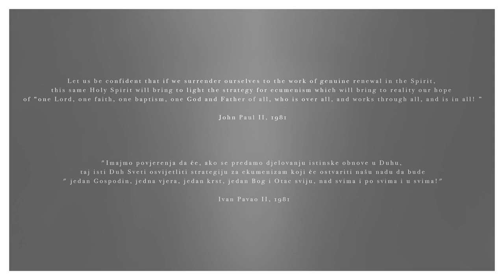Božja pobjeda - More of You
- INFO -

* MORE OF YOU *

Music & Lyrics : Romana Bilaver
Vocals: Samuel Watson, Petar Buljan
Keys: Grgur Sesar, Romana Bilaver
Drums: Mario Klarić
Violin: Nada Miloš Prišćan
Acoustic Guitar: Petar Buljan
Music Producer: Grgur Sesar

Recording studio: "Nova Eva", Zagreb

Podaci za uplatu:
Primatelj: Božja pobjeda
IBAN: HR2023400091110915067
SWIFT (BIC): PBZGHR2X
Opis plaćanja: donacija